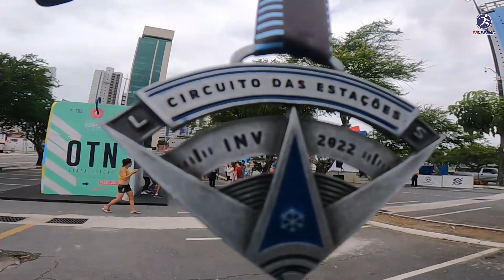VEJA COMO FOI! Circuito das Estações 2022 - Etapa Inverno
➜ Compartilhe no FACEBOOK e em seus grupos de WHATSAPP, ajuda DEMAIS!!